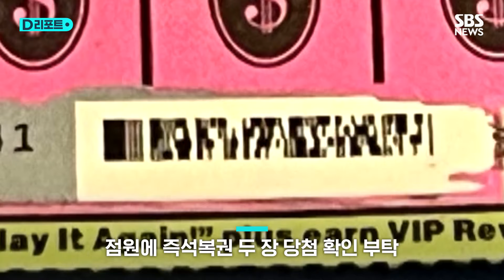백만 달러 복권 훔친 점원…결말은? / SBS /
미국 테네시 주 한 주유소에서 손님이 한 장에 2만 7천 원짜리 즉석복권 두 장을 샀습니다.

복권 전체를 확인하지 않고 바코드 부분만 긁어낸 뒤에, 점원에게 당첨됐는지 확인해 달라고 부탁했습니다.

[스티브 크레이그/경찰 : 모든 부분을 다 긁지 않아도, 앞면 바코드만 있으면 점원이 당첨인지 아닌지 확인이 가능하거든요.]

점원 미트 파텔은 한 장만 5만 4천 원에 당첨이 됐다고 돌려줬습니다.

그런데 돌려주지 않은 나머지 한 장은 1백만 달러에 당첨된 것이었습니다.

[스티브 크레이그/경찰 : 복권을 쓰레기통에 던지고는, 손님이 나가고 나서 바깥으로 이 통을 가지고 나갔습니다. 그리고는 자기 주머니에 집어 넣는게 감시 카메라에 찍혔죠.]

그런데 파텔은 당첨금을 찾으러 갔다가 덜미를 잡힙니다.

복권위원회가 당첨자들이 등장하는 모든 감시카메라 영상들을 확인하게 돼 있었기 때문입니다.

[스티브 크레이그/경찰 : 복권위원회에 당첨됐다고 찾아갔는데, 조사를 거치게 돼 있거든요. 그런데 거기서 뭔가 의심점이 나와서, 정리될 때까지 보류 결정이 났습니다.]

경찰과 복권위원회는 진짜 당첨자를 찾아서 이 복권을 돌려줬습니다.

그리고 파텔은 체포됐는데, 테네시 주법에 따라서 최고 60년 형까지 받는 처지가 됐습니다.

[스티브 크레이그/경찰 : 증거가 확실합니다. 배심원단 12명이 같은 결론을 내는데 충분할 정도로요.]

(취재 : 김범주, 영상취재 : 이상욱, 영상편집 : 김병직, 제작 : 디지털뉴스편집부)